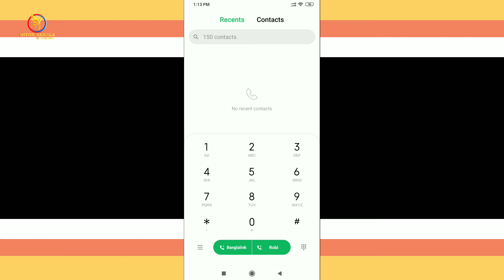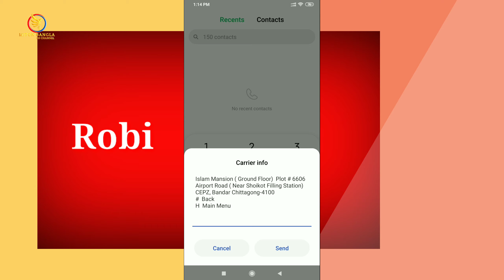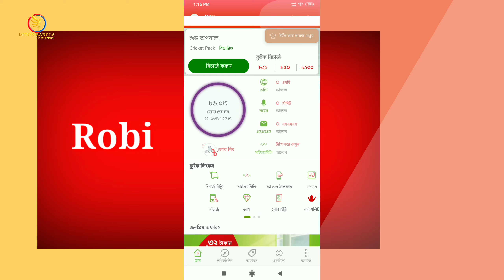How to Address of Robi Service Center 🌏 Robi shop locator address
How to Address of Robi Service Center Robi shop locator address How to Address of Robi Service Center Robi shop locator address How to Address of Robi Service Center Robi shop locator address